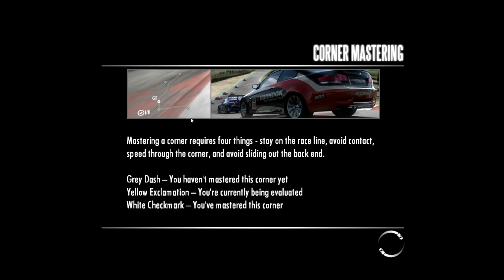Need for Speed Shift | Tier 4 | Works vs Supercar Championship #46